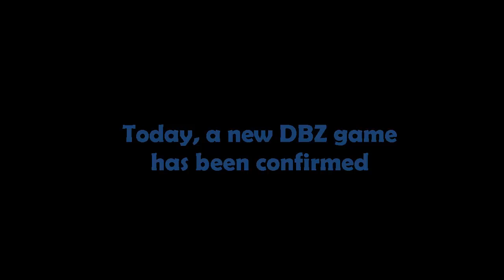Dragon Ball Z: Battle of Z / New DBZ Game 2014 [HD]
Dragon Ball Z: Battle of Z is the New DBZ Game 2013. (Xbox 360/PS3/PSVita)
It was confirmed today by the V-Jump magazine.